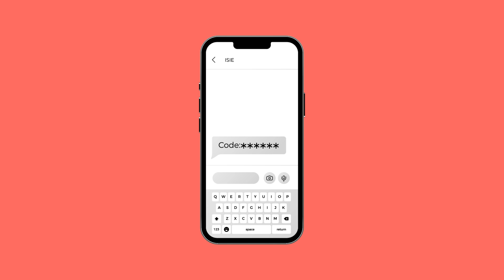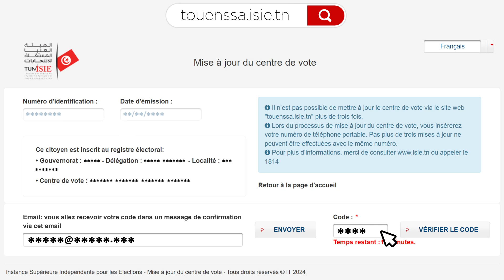ومضة باللغة الفرنسية حول موقع touenssa.isie.tn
Spot sur la plateforme tounessa.isie.tn (Français)